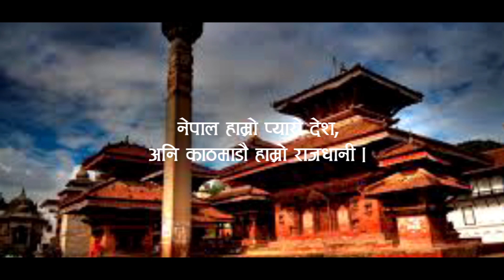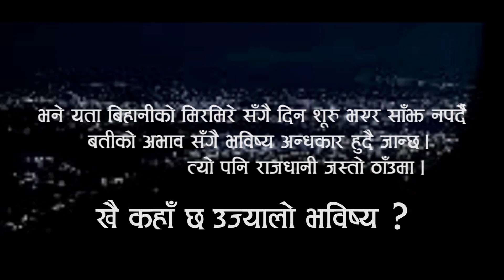KAHILE SAMMA | New Nepali Short Film| Ajambari Creation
a Docu short film  based on our country's electricity system where all people are bearing darkness in this century and its all because of our politicians who are just dedicated on own self. This short story clip represents whole Nepal's electric condition which is the key of the development and base of bright future.
\m/
COCEPT
CAMERA
EDITING - Bhagat Rai
Starring - Bhumika Rai ( Child ) and Sarita Rai.
Post Production - a Dakchchha-Buwa Production.